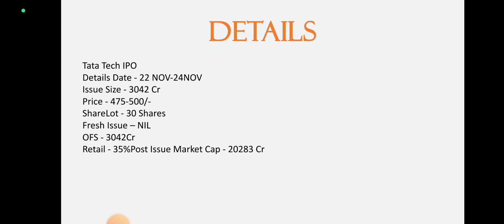Tata Tech IPO Analysis • Tata Tech Review • GMP • IPO • Dailystock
Source: Tickertape.com
Moneycontrol.com

Source: Tickertape.com
Moneycontrol.com